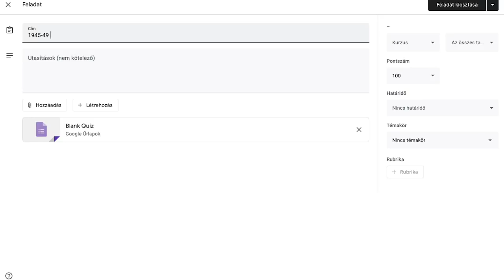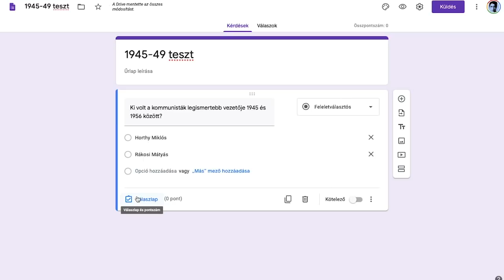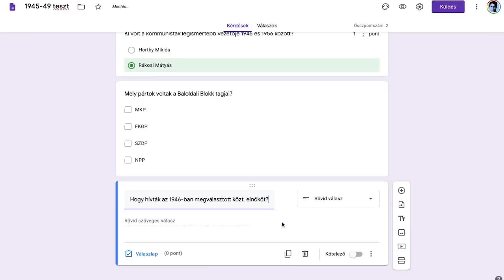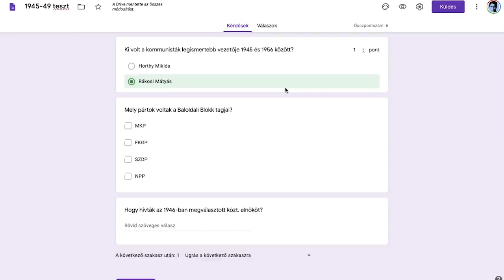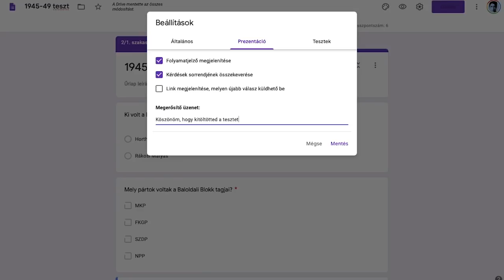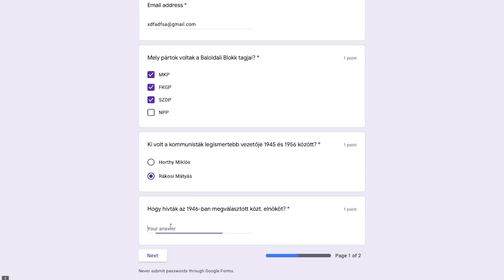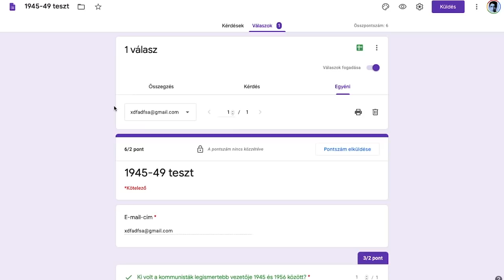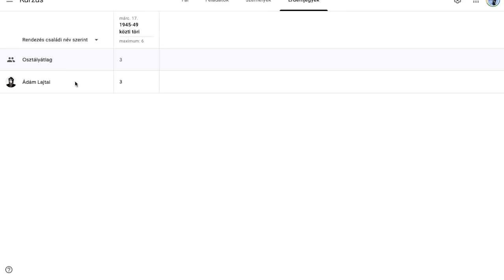Google Classroom használata - 3. rész - Tesztfeladatok (2020. március)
Ebben a videóban a Google Classrom tesztfeladat szerkesztőjéről tudhattok meg részleteket.

Hasznos linkek:
- A videóban ajánlott Tanárblog cikk.